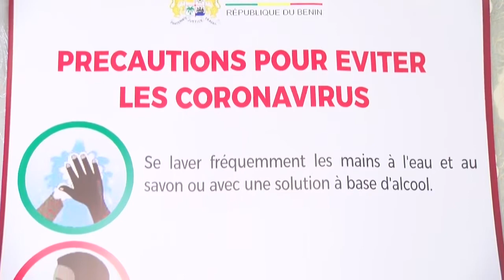Covid-19 : Le Bénin reçoit de nouveaux don pour lutter contre le virus